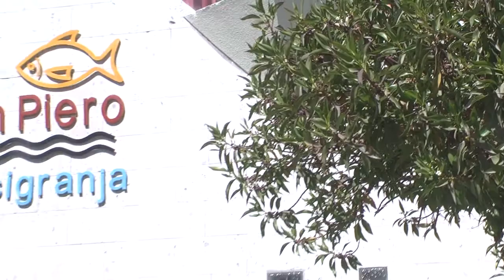Peru Andino 28-jun-14 Bloque 3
Piscigranja Don Piero